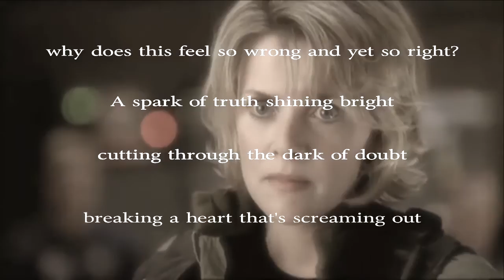Ever Fallen in Love - Samantha Carter and Jack O'Neill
Fan video of Sam and Jack. SG1.

All clips property of MGM.